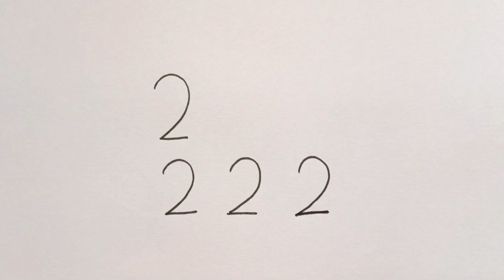How To Draw Horse With 2222 | How To Turn 2222 In Horse Step By Step | Horse Drawing Easy